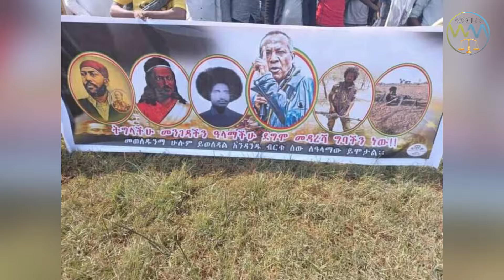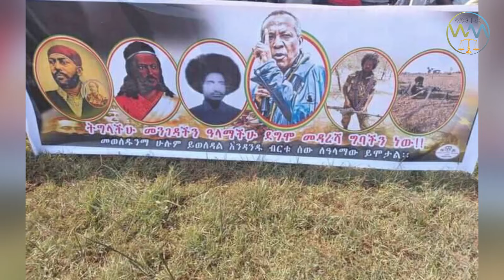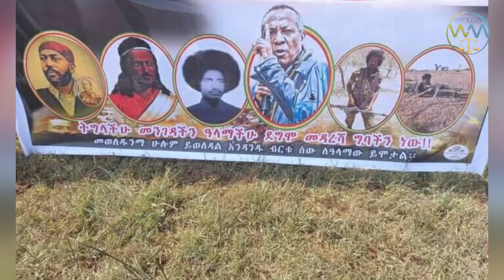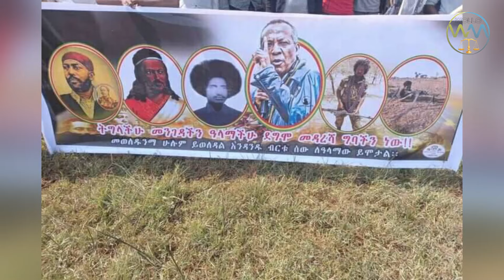ምን ፋይዳ ፈጠርን ለሚለው.. | የበአዴን በደሎች | Amhara News | army | prosperity party | amara fano